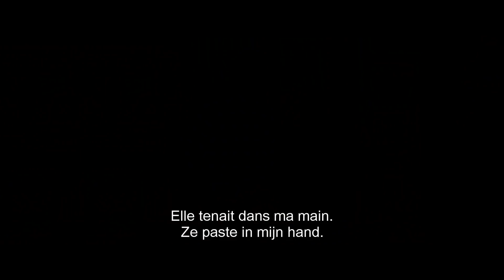Blockers Trailer (Universal Pictures) FR/NL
AS FROM 20 JUNE 2018 IN THEATRES

Genre: Comedy
Cast: Kathryn Newton, John Cena, Leslie Mann, Ike Barinholtz, Graham Phillips, Geraldine Viswanathan, Miles Robbins, Gideon Adlon, Hannibal Buress and June Diane Raphael
Director: Kay Cannon
Screenplay: Jon Hurwitz, Hayden Schlossberg, Eben Russell, Jim Kehoe and Brian Kehoe
Cinematography: Russ T. Alsobrook
Editor: Stacey Schroeder
Producers: Chris Fenton, Evan Goldberg, Jon Hurwitz, Seth Rogen, Hayden Schlossberg and James Weaver

Lisa, Hunter and Mitchell learn that their teenage daughters plan to lose their virginity on prom night. The worried parents soon embark on an all-night quest to stop the girls from sealing the deal.